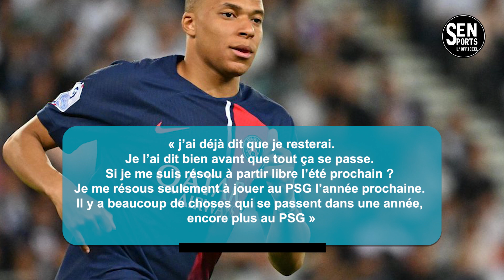Kylian Mbappé paralyse le mercato du Real Madrid